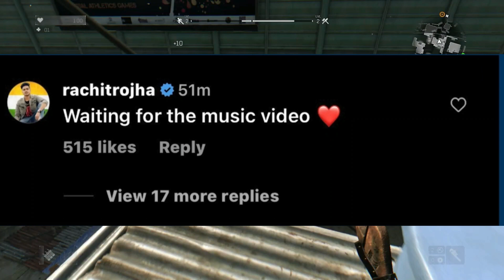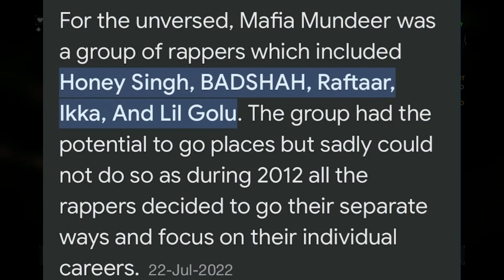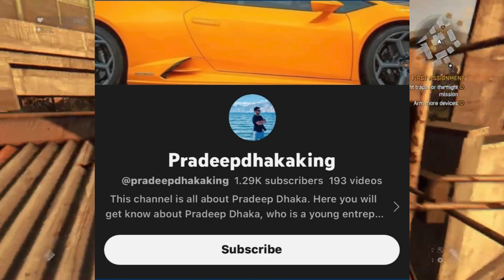Thara Bhai Joginder In Roadies, Yo Yo Honey Singh Raftaar Controversy, Bear In Live Lallantop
thara bhai joginder audition video
honey singh raftaar contro
honey singh raftaar controversy
yo yo honey singh raftaar controversy
yoyo honey singh raftaar controversy
yo yo honey singh new video
raftaar
raftaar replied yoyo honey singh
raftaar replied yo yo honey singh
triggered insaan married
triggered insaan wedding
triggered insaan marriage prank
triggered insaan wedding prank
is triggered insaan married
lallantop debate
lallantop new video
lallantop live
saurabh diwedi
Bear in debate show
tarun gill
tarun gill roast
tarun gill podcast